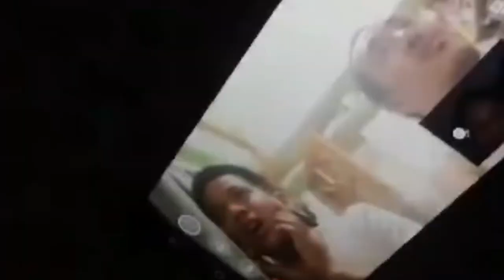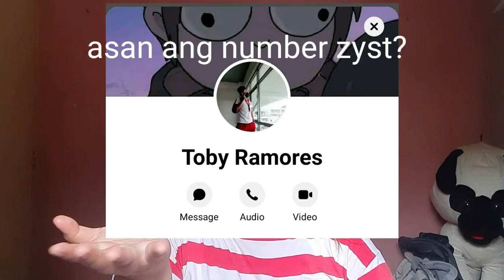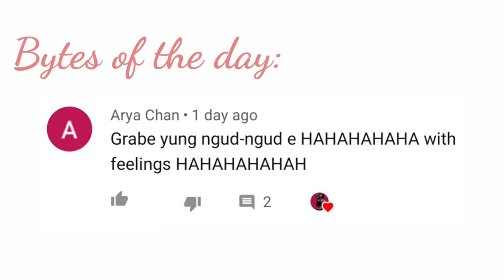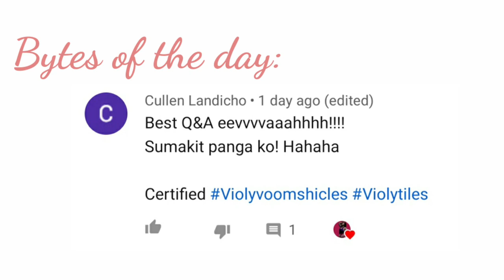GiaBytes | Promoting Homemade Cakes!